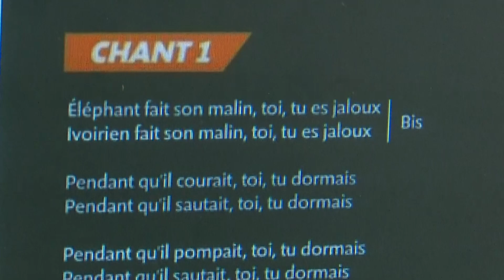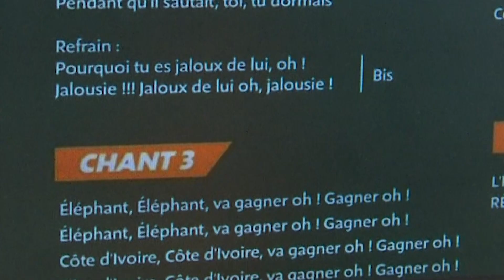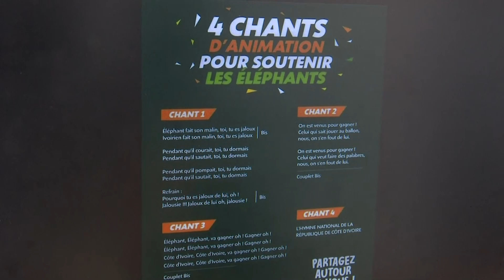Les supporters ivoiriens mobilisés pour la demi-finale entre la Côte d'Ivoire et la RDC